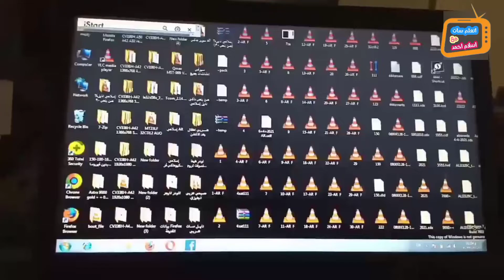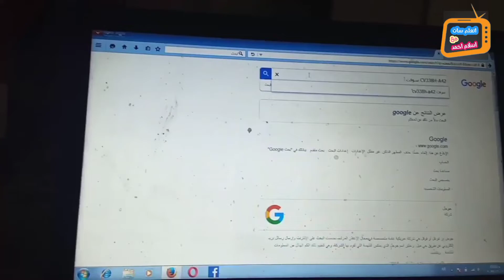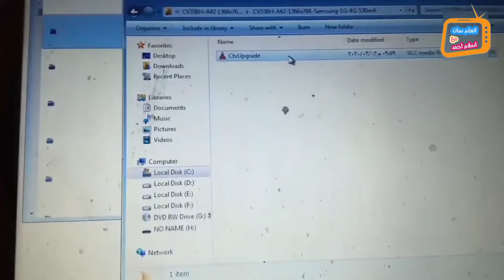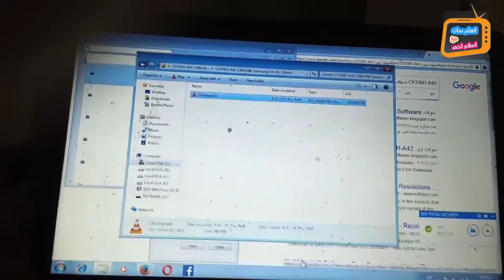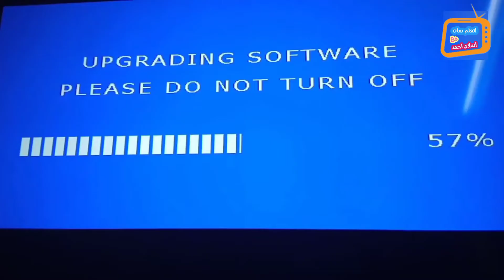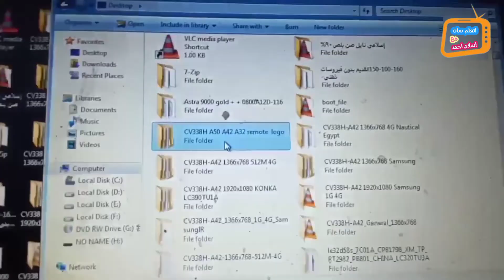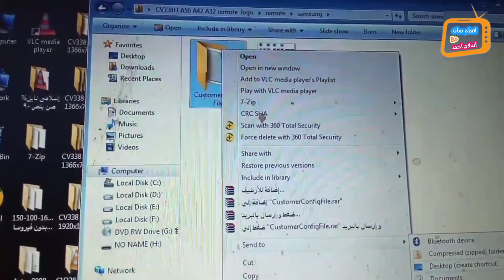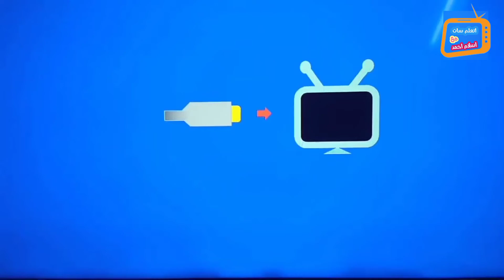طريقة عمل سوفت وير لمعظم الشاشات الصينى - اسهل طريقة لعمل سوفت وير للشاشات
ماتنساش تشترك فى القناة ليصلك كل جديد